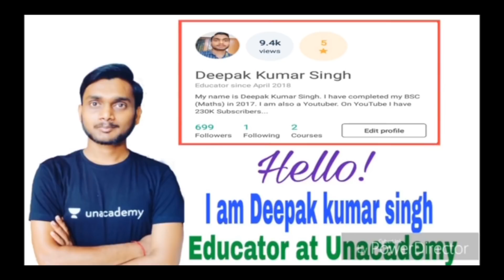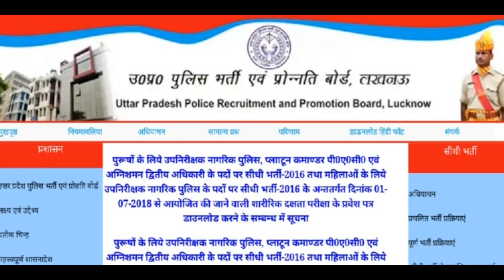🤗खुशखबरी🎉 यूपी पुलिस पेपर लीक मामला छात्रों ने की महासंग्राम की तैयारी ।।